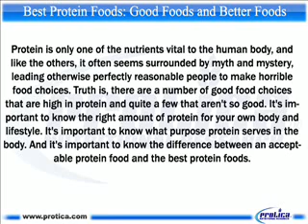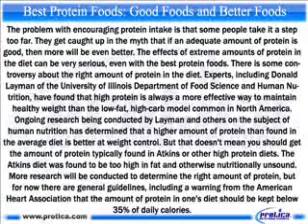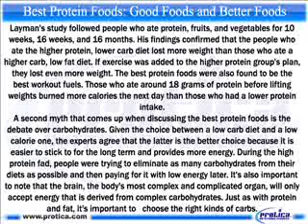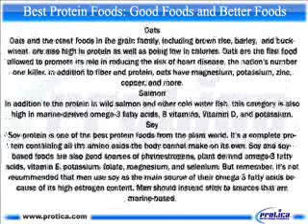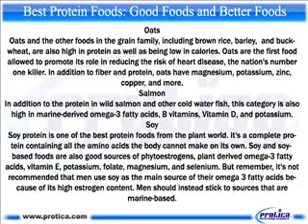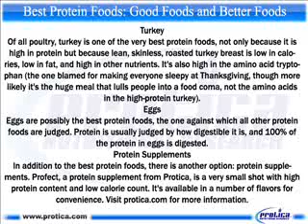601 Best Protein Foods Good Foods and Better Foods